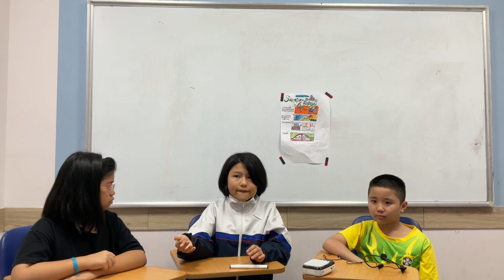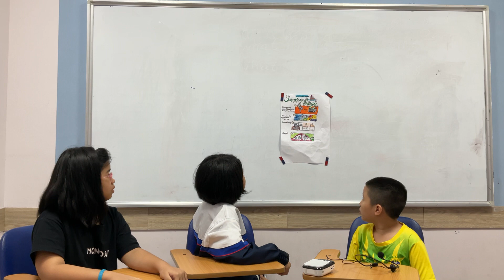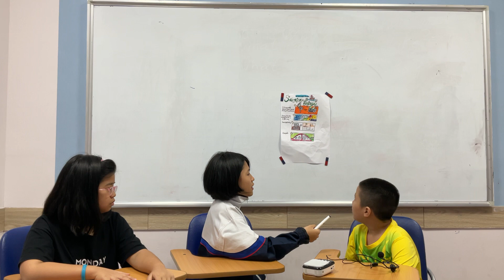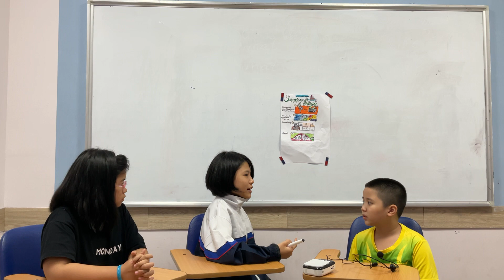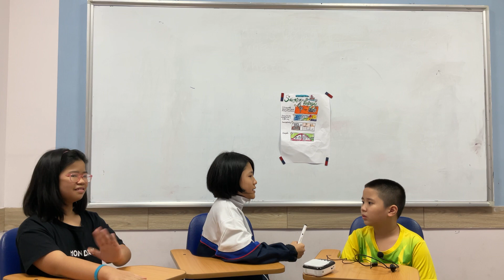CEC - DISCOVER 3D - PROJECT UNIT 9&10 - TEAM 3